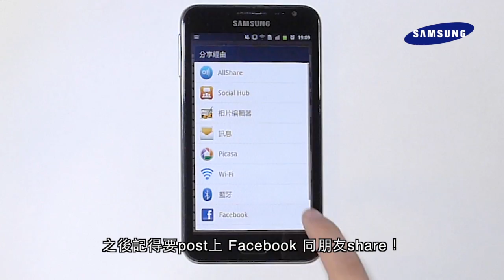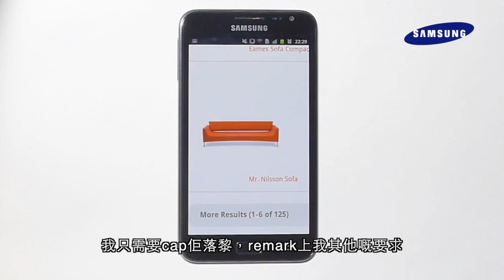潮玩教室之 Samsung GALAXY Note 第三集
今集潮玩教室會再發掘一下 GALAXY Note 的 S Pen 更多實用及有趣玩法。